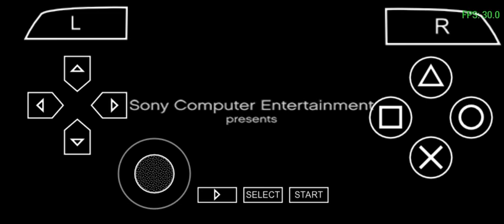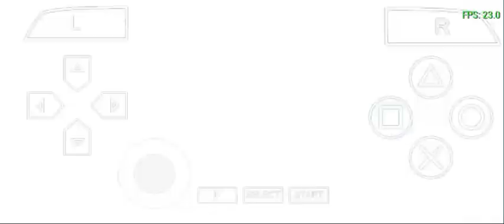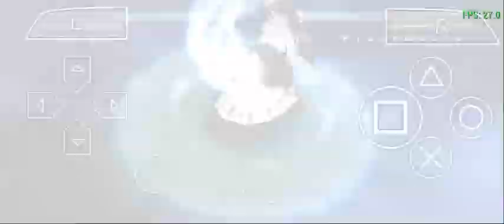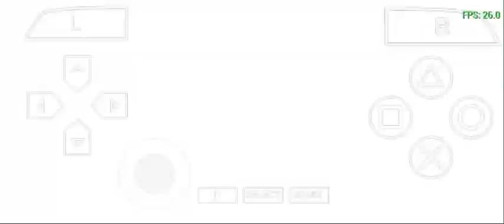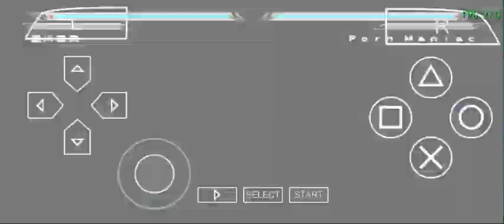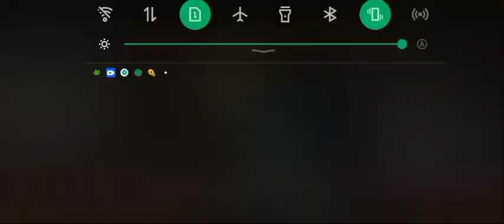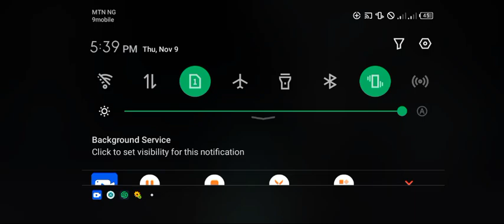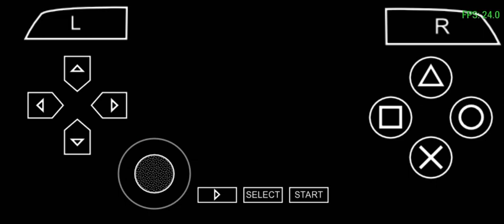BLEACH GAMEPLAY ON INFINIX HOT 12i WITH PPSSPP...